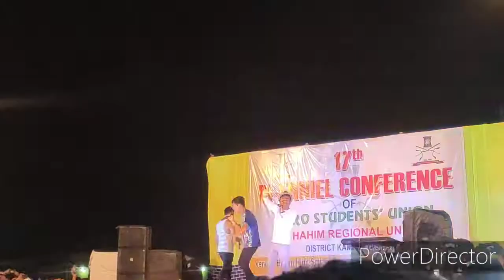RC Rabie & Enosh at Hahim concert Kamrup Assam